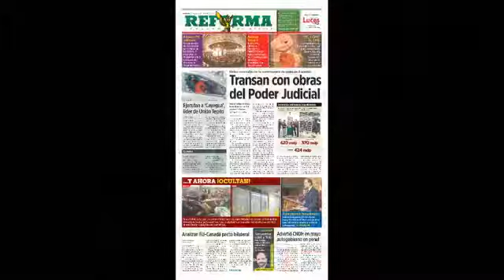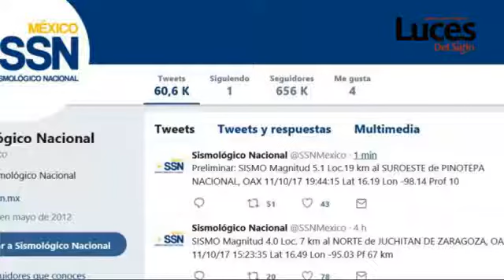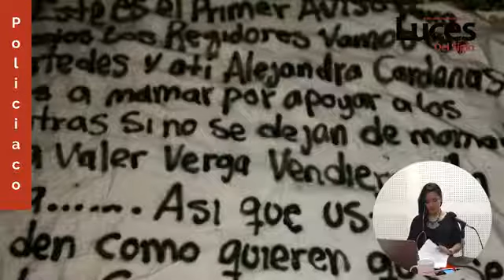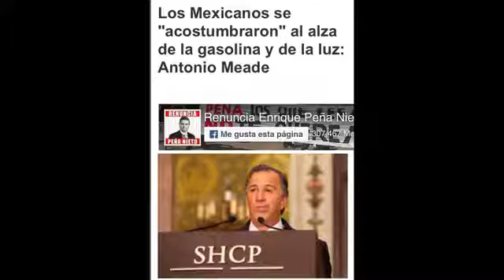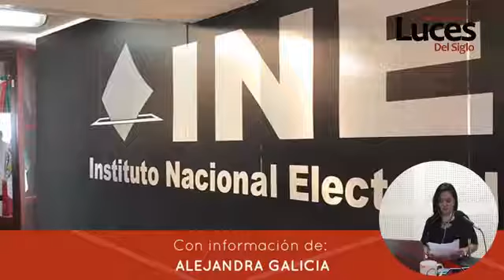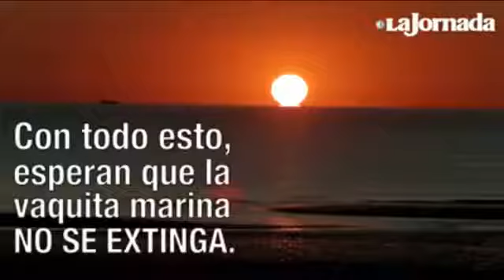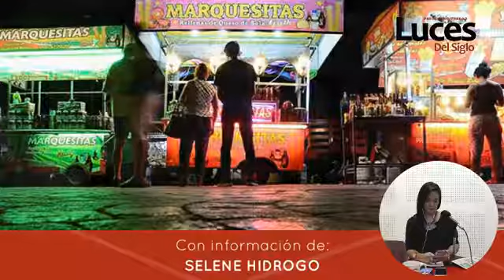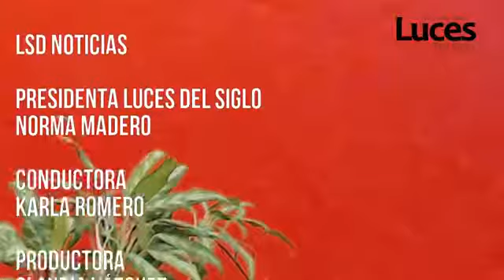L.S.D. NOTICIAS. JUEVES 12 DE OCTUBRE DE 2017